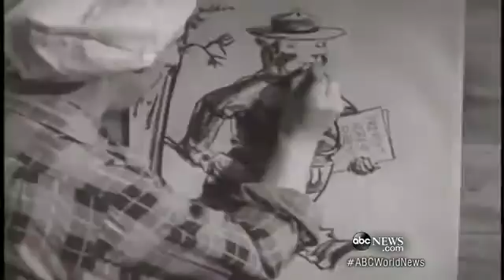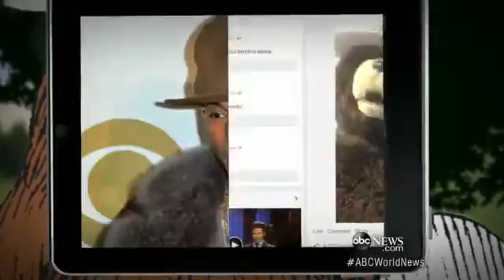Smokey-the-Bear Turns 7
A look back at how Smokey-the-Bear got his start in preventing American forest fires.